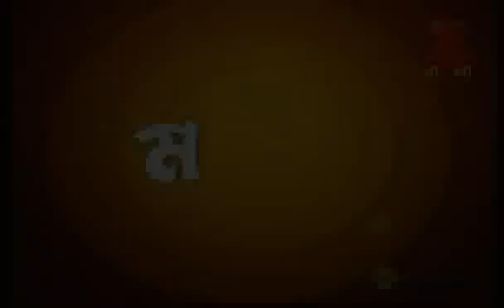Mirakkel Akkel Challenger 6 September 27 '11 - Subhasis Sen